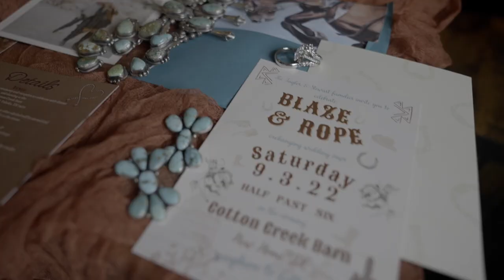Blaze + Rope Stewart's Wedding Documentary | Cotton Creek Barn | 09.03.22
Making pinky promises and tying the knot in true western style! Blaze and Rope's Wedding was day filled with laughter, joy, and endless blessings. 💕